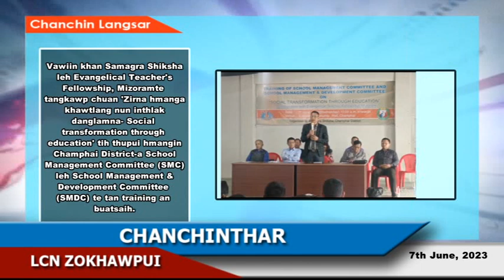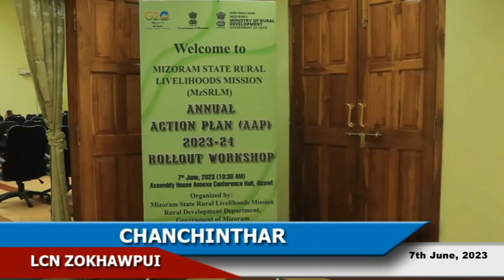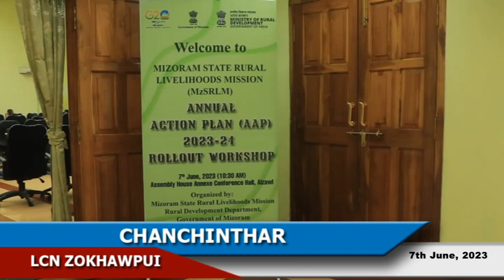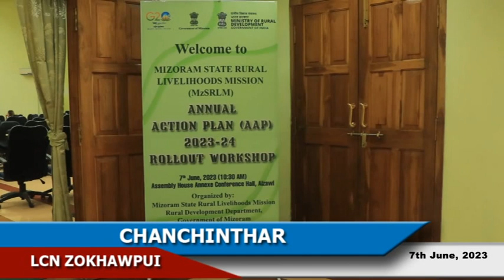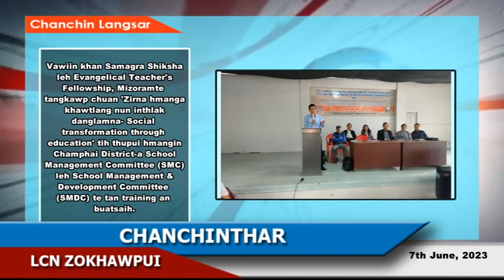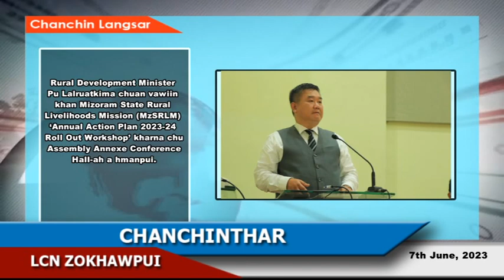LCN Zokhawpui Chanchinthar (7th June, 2023)